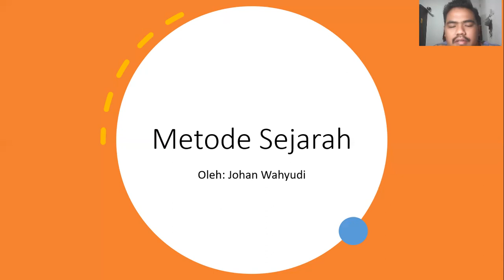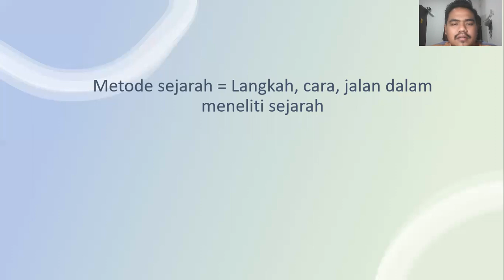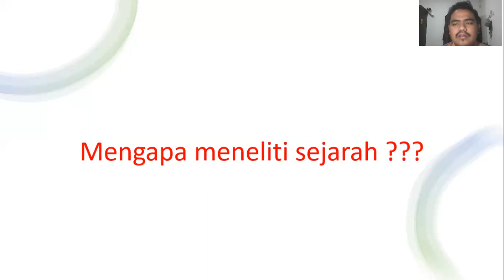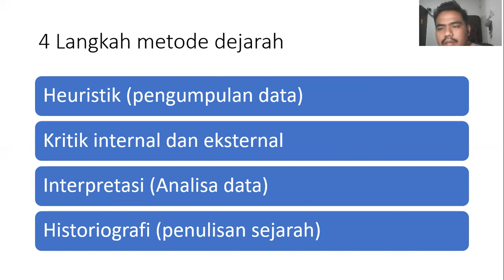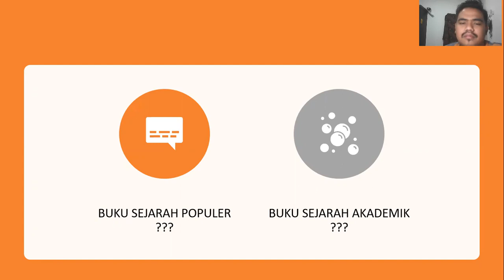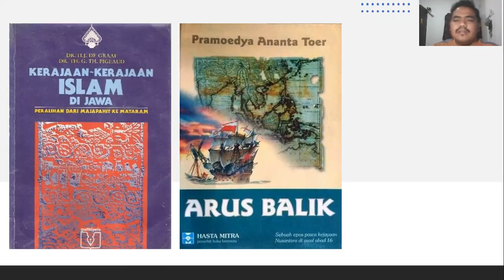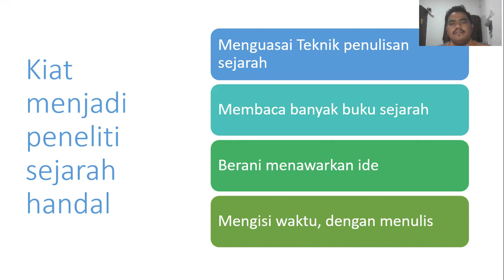Pengantar Ilmu Sejarah 3: Metode Sejarah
Salam sejarah

Cerita sejarah bisa eksis dengan sendirinya, namun di mata sejarawan akademik, ini dapat menjadi sesuatu yang meragukan. Bagaimanapun, cerita itu harus diteliti lewat serangkaian kegiatan penelitian sejarah yang mengacu pada metode penelitian sejarah. Bagaimana keterangan selanjutnya, simak video ini sampai habis.